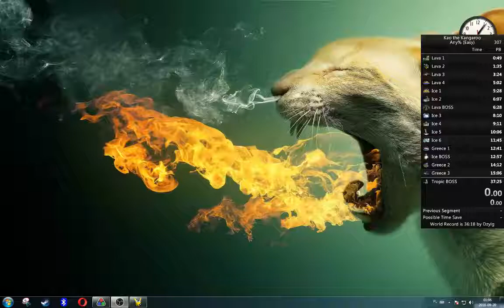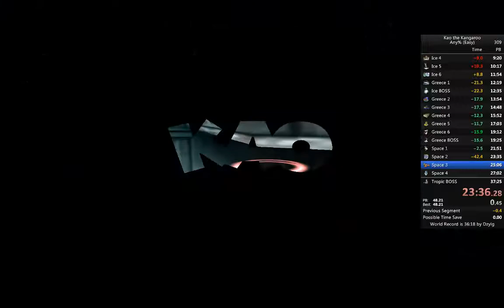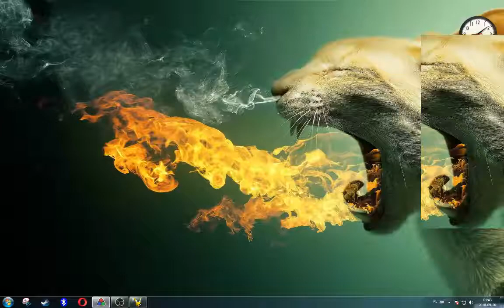Kao the Kangaroo/ Kangurek Kao speedrun 36:42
First time sub 37.

Weird glich lost 7 sec on lava 3.
Stupid deaths on Greece 2 and Space 1, some inconsistent movement on many other levels but apart from that quite decent run.